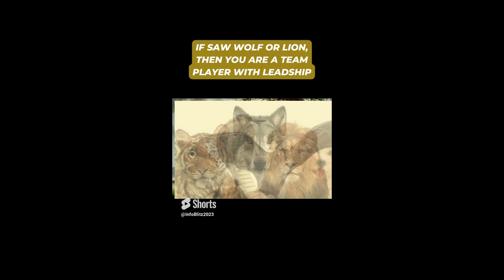"Do You Know? Picture can show your real character 2023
"In this thought-provoking video, we delve into the intriguing concept that your picture can reveal your real character. Explore the fascinating world of visual psychology and learn how subtle cues and expressions captured in a photograph can provide insight into your personality traits. Join us as we uncover the hidden meanings behind different facial expressions and delve into the science of character analysis. Watch now to better understand how your picture can reflect who you truly are."